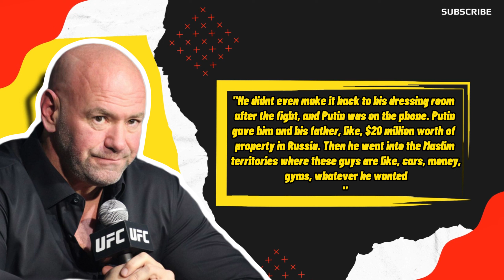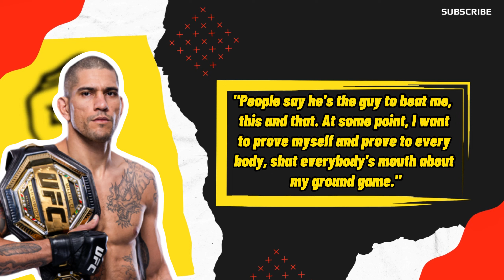Michael Bisping is Concerned about Khamzat's Future in The UFC! Alex Pereira FIRES At Jamahal Hill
Join the debate as Alex Pereira dismisses Jamahal Hill as the second-best light heavyweight, ranking him at No. 4. Pereira names Jan Blachowicz, Jiri Prochazka, and Hill in his top picks. Plus, Dana White reveals Putin's $20M gift to Khabib, and Michael Bisping shares concerns about Khamzat Chimaev's UFC future. Watch now!

Todays News:
0:00 Intro.
0:17 Sneako is getting beat up by Merab
Dvalashvili.
1:19 Khabib Nurmagomedov gets a $20 million
gift for his win over Conor Mcgregor.
2:08 Bisping is concerned about Khamzat's
UFC future due to visa issues.
3:42 Alex Pereira says Jamahal Hill is not even
the second-best in the division.
4:22 Ending.